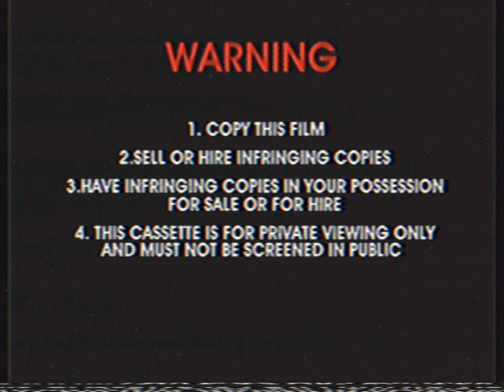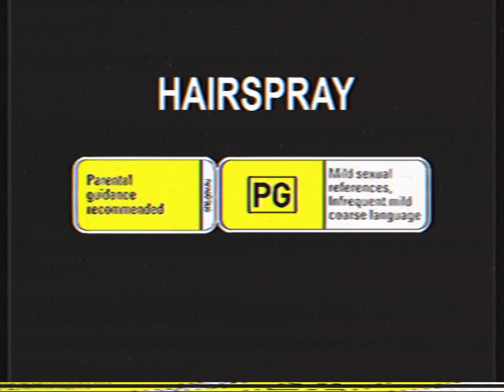Opening To Hairspray 2008 VHS Australia